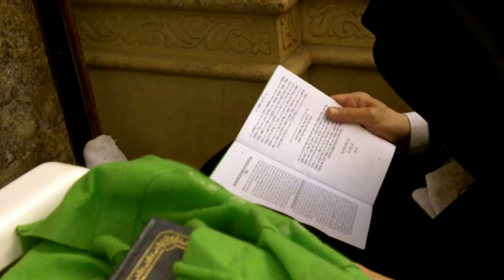A Conversation with the Creator (1)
Inside the Kotel, a chassidic friend pours his heart out w/ Tikkun Chatzot, The Midnight Prayer.

For English translation & discussion, ClipsNBlips suggests: "The Sweetest Hour"

"Since the Second Temple was destroyed through senseless hatred, it must be rebuilt through a great unconditional love." -- HaRav Abraham Yitzchak HaCohen Kook